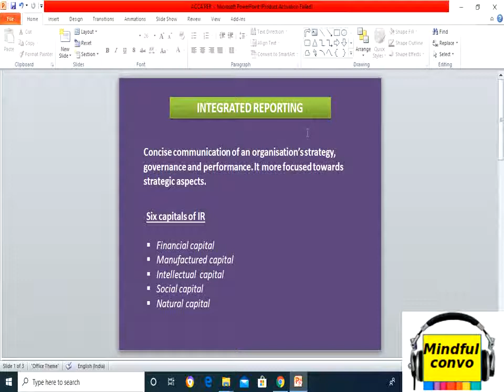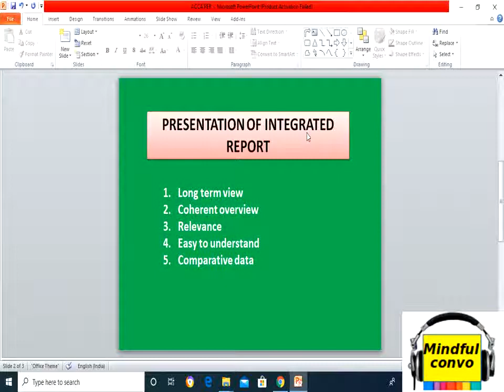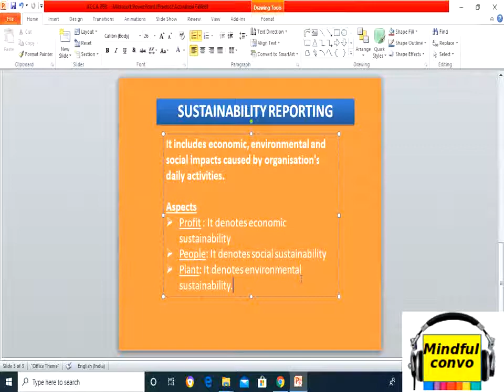INTEGRATED REPORTING| SUSTAINABILITY RREPORTING|ACCA SBL EXAM LECTURES| STRATEGIC BUSINESS LEADER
This video describes Integrated Reporting framework which is part of ACCA Strategic Business Leader Exam. This video also talks about capitals in Integrated reporting and how the report should be presented. Further this video also talks about sustainability reporting.